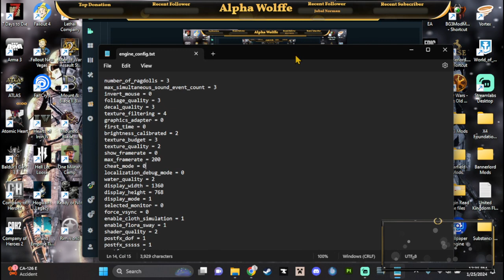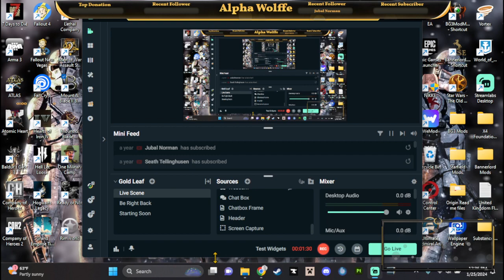Thre Rise of True Britania - Part 1 - Trouble in the Ranks